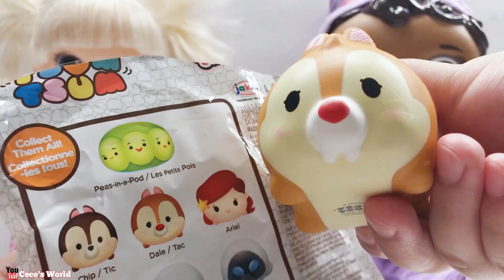Gone Fishin' Challenge! Baby Doll Cece VS Baby Alive Susie. Giant Squish Dee lish Slow Rise Prizes.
Hey Cece Friends! Today Get Better Baby Doll Cece is going head to head with her BFF Baby Alive Doll Susie! They are going to be competing in a first ever baby doll gone fishin' game challenge. The winner is going to receive some giant squishy squish dee lish slow rise prizes!!

🌈Hit the NOTIFICATION so you'll be the first to see my videos!!